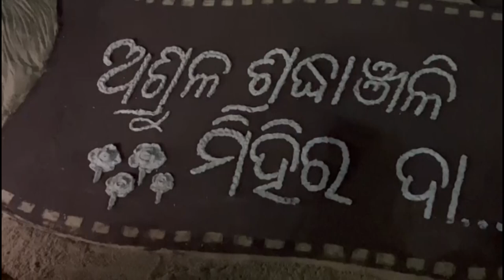ବାଲୁକା କଳା ମାଧ୍ୟମରେ ଶ୍ରଦ୍ଧାଞ୍ଜଳି ଦେଲେ ବାଲୁକା ଶିଳ୍ପୀ ।